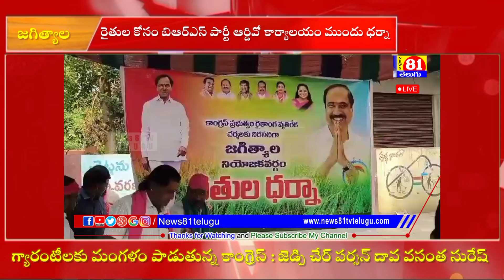రైతుల కోసం రోడ్డెక్కి ధర్నా చేసిన బిఆర్ఎస్ పార్టీ నాయకులు l BRS Party Dharna At RDO Office l news81